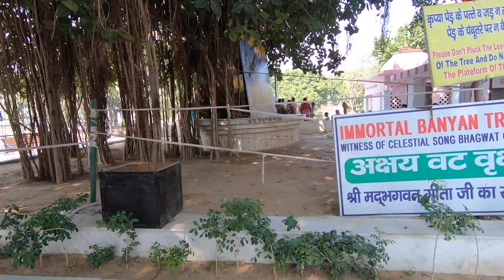Jyotisar Kurukshetra The Witness of The Divine Song Bhagavad Gita - KrsnaKnows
'Jyoti' means light and 'Sar' means the core meaning. Hence the name of place is a reference to the 'core meaning of light' or ultimately of God. It is one of the most revered holy sites of the holy city of Kurukshetra. A Vat (Banyan tree) stands on a raised plinth. Local traditions say that this tree is an offshoot of the holy Banyan tree under which Lord Krishna delivered the sermon of Bhagavad Gita, the doctrine of Karma and Dharma to his wavering friend Arjuna. It is here that He showed his Virat rupa (Universal form).

It is at this place where Krishna delivered the Bhagavad Gita to Arjuna to remove his confusion and dilemma and prepared him to face stronger and greater warriors like Bhishma and Karna in the Mahabharata War. The banyan tree under which the Bhagavad Gita was delivered still stands.

Info: Wikipedia

Books by Master:

Flute of Truth
Ask Away, My Dear!

Gear We Use:

Canon G7 Mark II
GoPro Hero 7 Black
Storage Case
Sony 4K
RODE mic
Zoom H1
Zoom H6